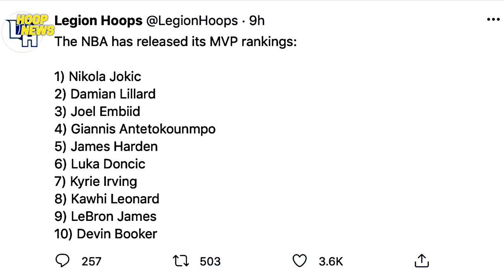Kyle Kuzma Ka-Parehas Ng Injury Ni Anthony Davis? (Calf Strain)